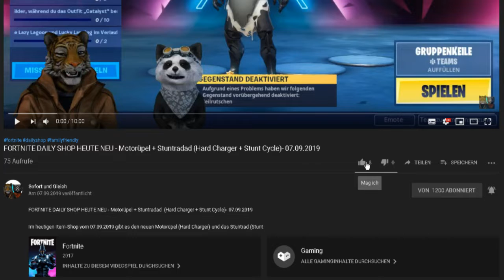RUSH WARS (SUPERCELL) - DOUBLE VIEW - GAMEPLAY #14 - Bald Silber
Heute mal wieder ein paar runden Rush Wars.
Inzwischen stehen wir beide kurz vor Silber.

Unsere Spielernamen:
HerrSofort
HerrGleichYT

Unser Clan:
SofortundGleich